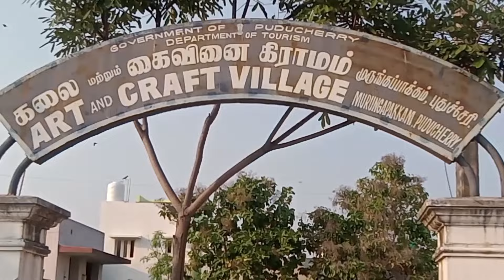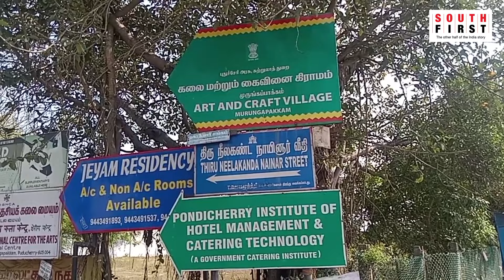Life-sized learning at the touch and feel wildlife gallery in Puducherry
The wildlife gallery at the Art and Craft Village in Puducherry's Murungapakkam gives visitors a unique experience. Here, people get to feel and touch life-sized models of animals and birds. Many visitors are left spellbound by the intricate patterns of the keeled scales of the Russell's viper or the sheer enormity of a tiger. Dr Bubesh Guptha, Founder of Universal Eco Foundation set up the gallery with the help of the Puducherry government. Dr Guptha says the aim of the gallery is to spread awareness on wildlife conservation, especially among the younger generation.